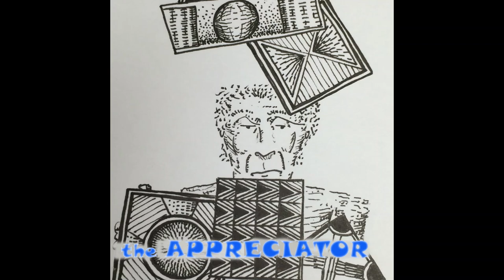The Appreciator Number Twenty Five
A scattered buncha drivelene, this time, as Bret/PQ digresses around topics brought up on Doc Sleaze’s Latest Program, Sit-Com Creepiness, Billionaires, Tosses In a Vic and Sade show from 1941 about Choosing Wall Paper, and loses and regains focus, as well!